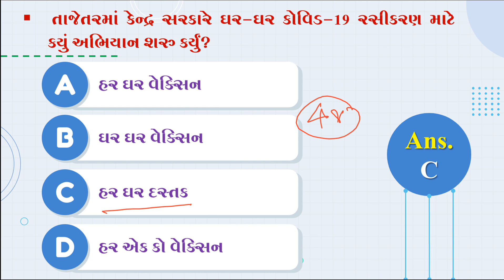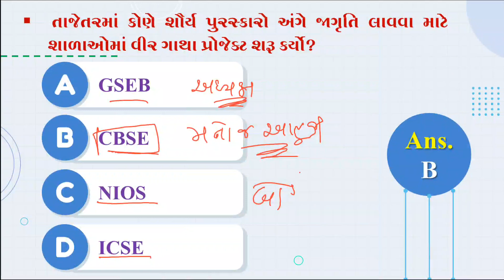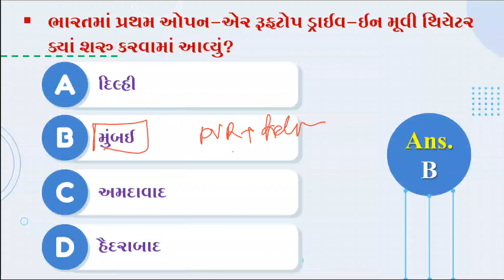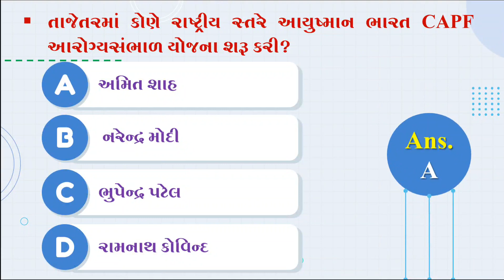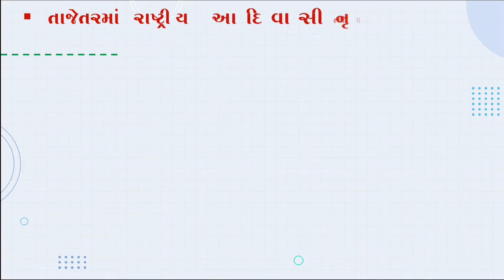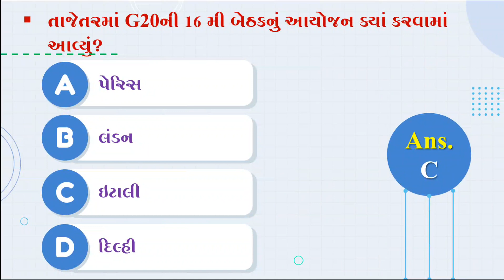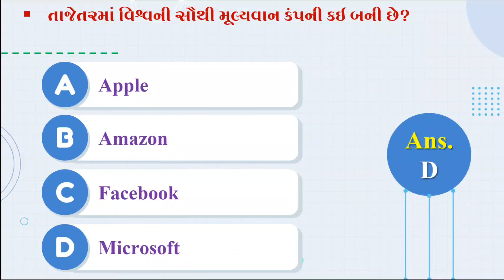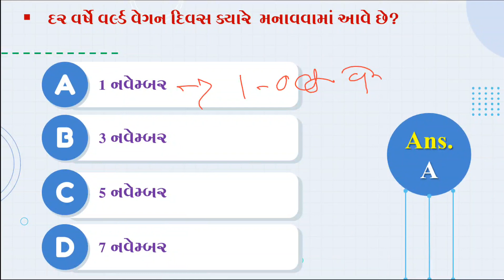ટેસ્ટ-1 | કરંટ અફેર્સ ટેસ્ટ-નવેમ્બર-૨૦૨૧ | Current Affairs Test | November-2021 | By Rajesh Bhaskar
કરંટ અફેર્સ ટેસ્ટ, નવેમ્બર-મહિનાના કેટલાક અગત્યના પ્રશ્નોની ટેસ્ટ.

વીડિયોને લાઈક અને શેર જરૂર કરજો અને ચેનલ ને સબસ્ક્રાઇબ જરૂર કરજો જેથી મને પ્રોત્સાહન મળે ને બીજા આવા વીડિયો તમારી સમક્ષ લાવી શકુ
ભારત અને ગુજરાતના પદાધિકારીશ્રીઓ  સિનિયર ક્લાર્ક માટે ખુબ જ IMP/ By Rajesh Bhaskar

CurrentAffairs2019
CurrentAffairs2020
Edu Safar
કરંટ અફેર્સ
rajeshsir
રાજેશ સર

utkarsh classes
Next Dose
Kumar Gaurav